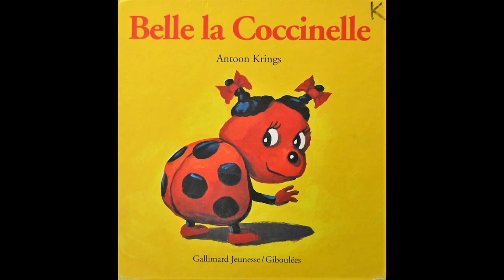BELLE LA COCCINELLE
Il était une fois une petite coccinelle qui s'appelait Belle...